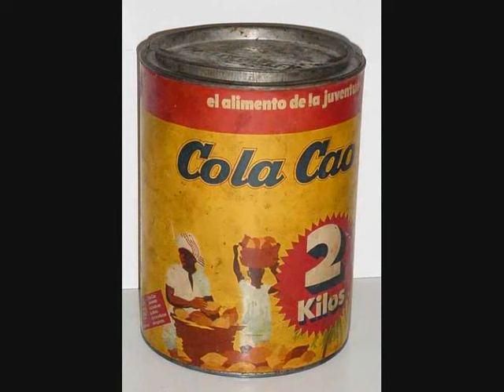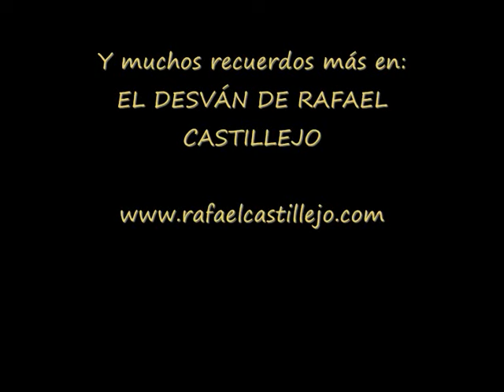LA CANCIÓN DEL COLA CAO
Canciones y anuncios de la radio en España
"La canción del ColaCao" ( Aquel negrito) - Autor: Aurelio Jordi Dotras